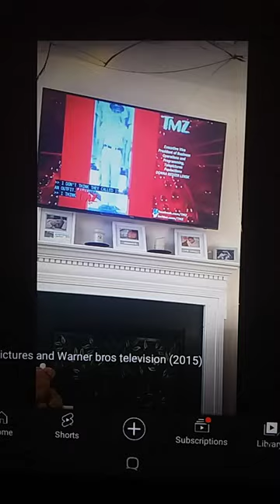Harvey Levin Productions/Paramedia/Telepictures/Warner Bros Television (2019)